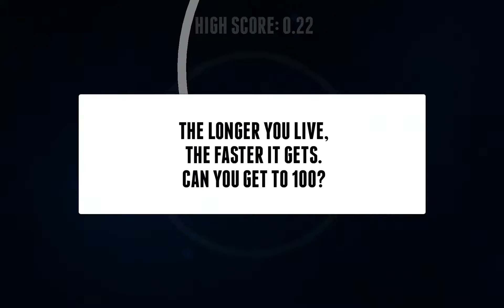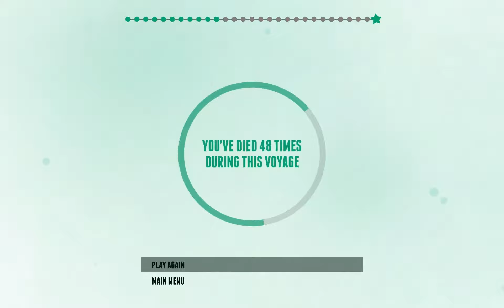Pivvot (PC/2014) - Immer schön auf dem Strich bleiben [INDIE]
Name: Pivvot
Erschienen: 2014
Hersteller: Fixpoint Productions Ltd.
Publisher: Fixpoint Productions Ltd.
Genre: Puzzle
Plattform: PC